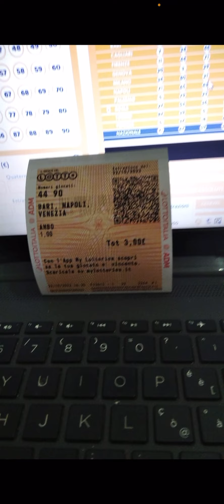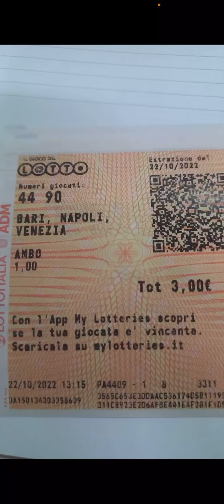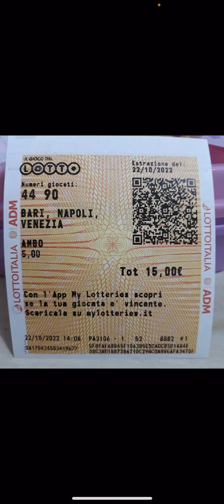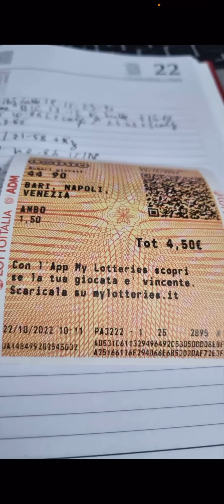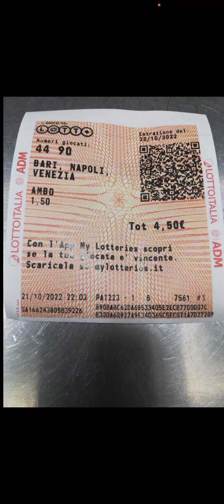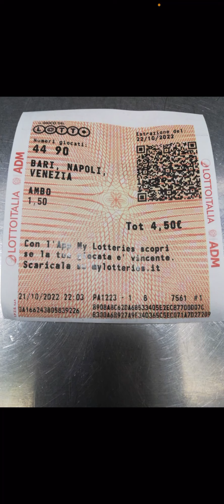CHE BOTTOOO!! METODO LOTTO 90 SEGRETO!!AMBO SECCO SBANCATOOOO!!